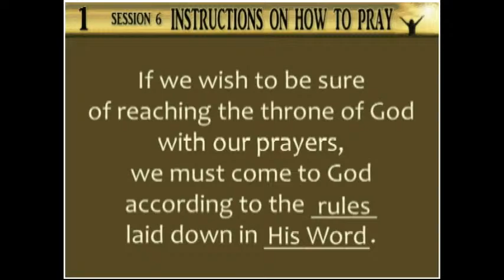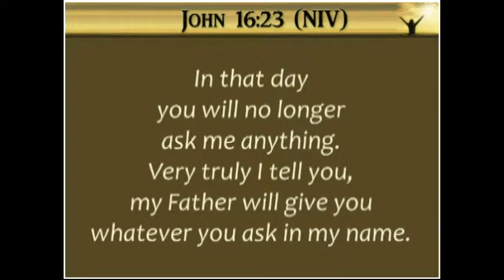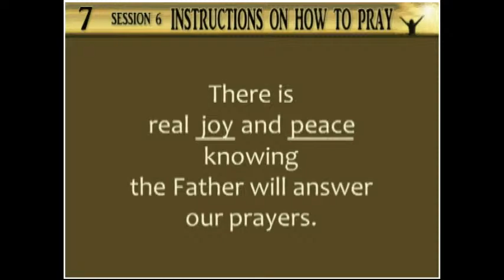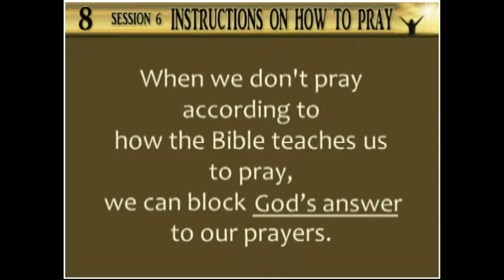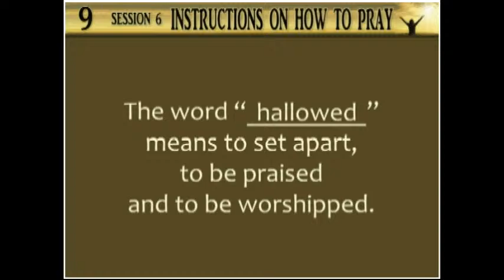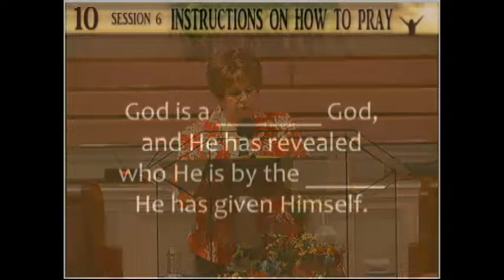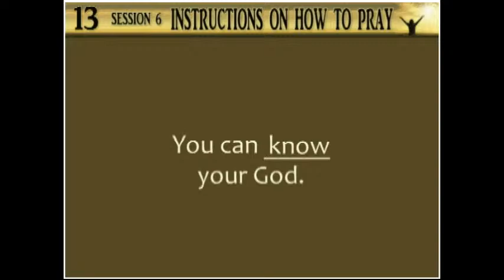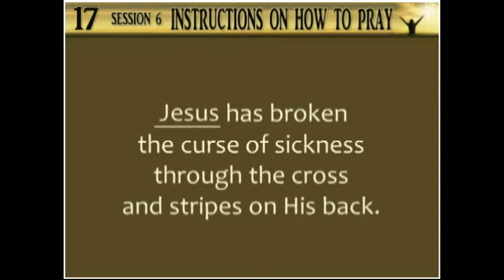Instructions On How To Pray (The Power of the Intercessor - Session 6) - Sr. Pastor Wanda Rousse